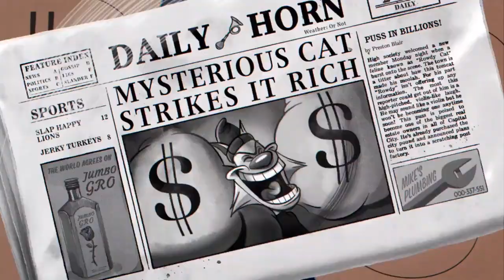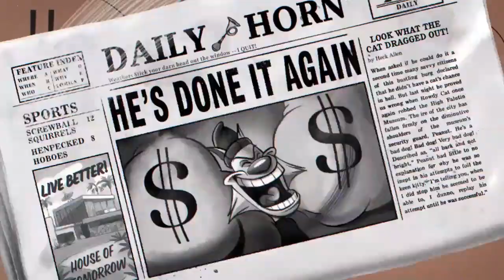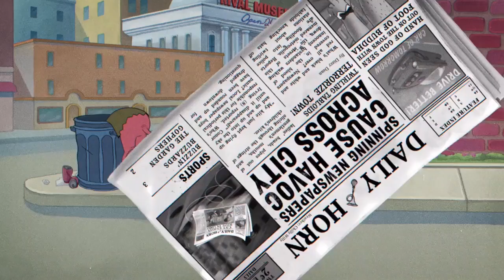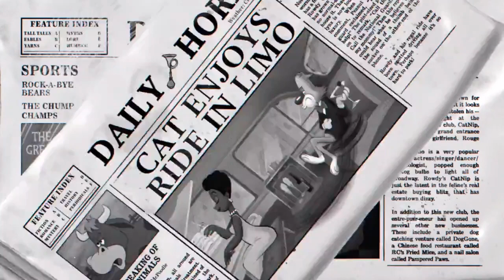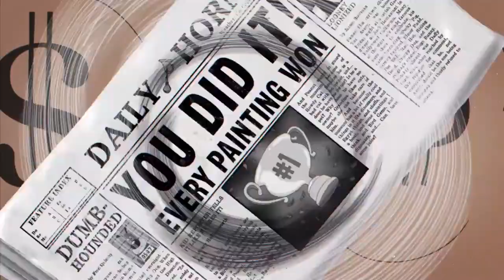Cat Burglar : All Paintings Ending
You really think i loose interest on the game? Sike, i'm not loosing interest on the game, i still like the game
Cat Burglar belongs to Netflix